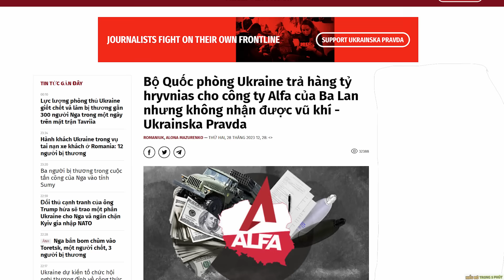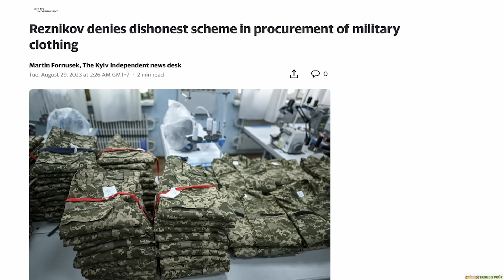Đại tá Ukraine "tự xử" và sự thật ?! - Nâng Tầm Kiến Thức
Voucher độc quyền : SOPOKAHD5
Giảm ngay 10K cho COMBO 2 ĐẦU NỐI chỉ còn 56K, DÀNH RIÊNG cho viewers của HIỂU RÕ TRONG 5 PHÚT.
Nhập mã trong phần VOUCHER CỦA SHOP số lượng giới hạn